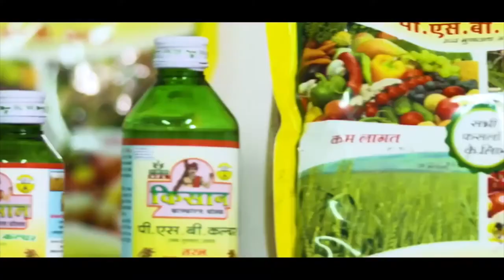NATIONAL FERTILIZERS LIMITED SONG IN TELUGU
NATIONAL FERTILIZERS LIMITED SONG IN TELUGU   BY  US  OJAS MEDIA  .
WHICH TELLS EVERYBODY ABOUT THE SPECIALITY OF NFL... WHICH IS SERVING THE FARMERS OF THE NATION SINCE DECADES. AND NFL IS THE PRIDE OF INDIA